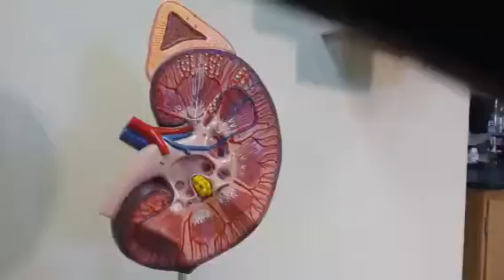only renal lobe